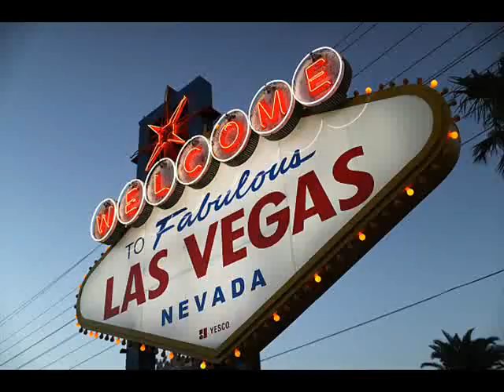Vegas Runner Break Down NFL Week 8 Spreads